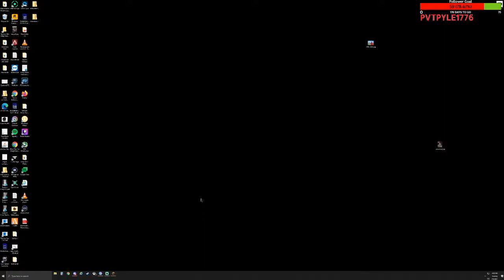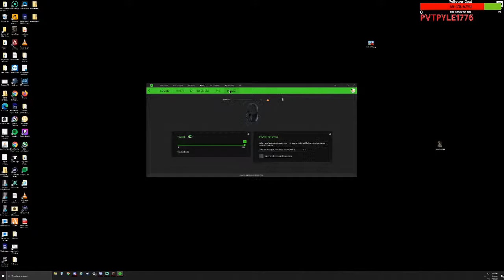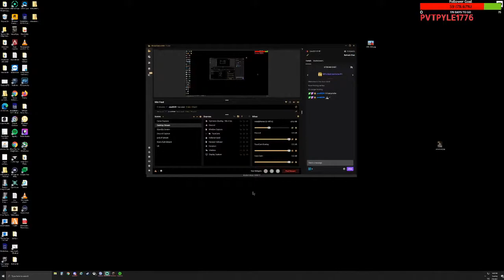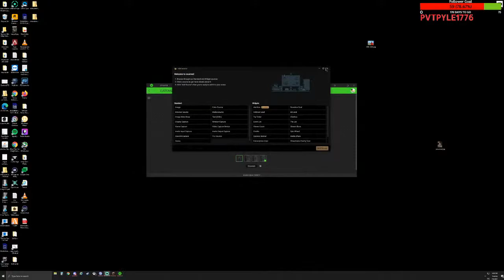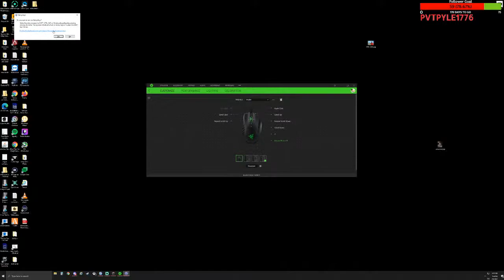Mull-a-knights ASSEMBLE!! With Baby Mullet